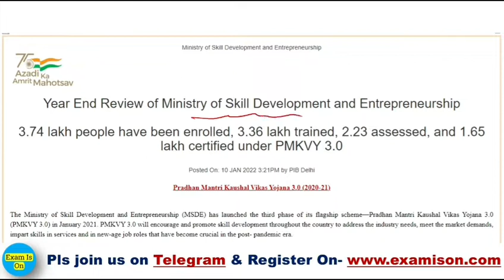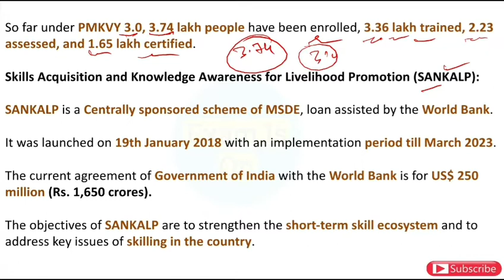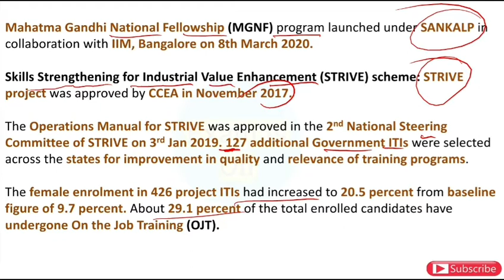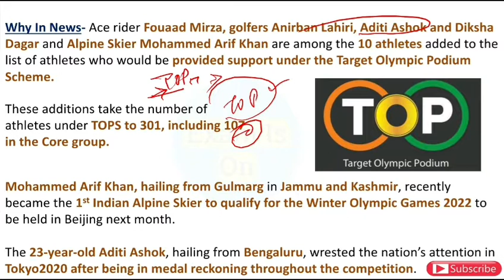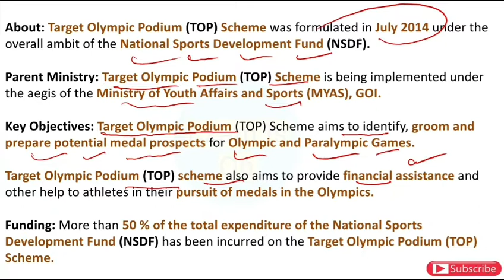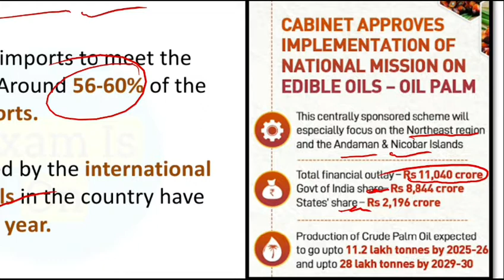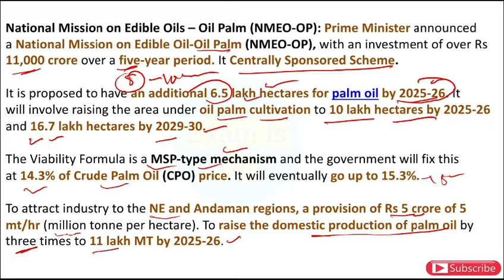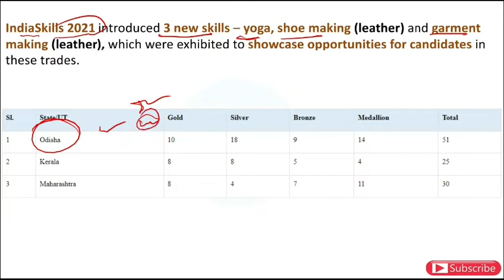pib news for upsc | pib analysis | 12 January 2022 | Daily PIB Analysis in Hindi.....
pib news for upsc, pib analysis, 12 January 2022, Daily PIB  News Analysis in Hindi